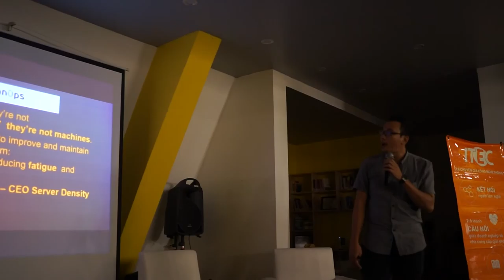ITEC + AWS Hà Nội 00113